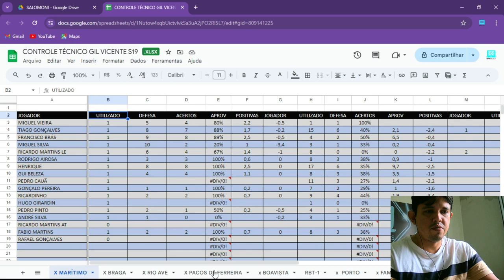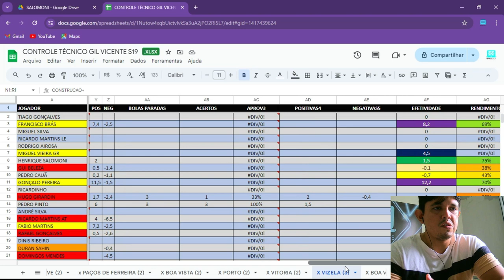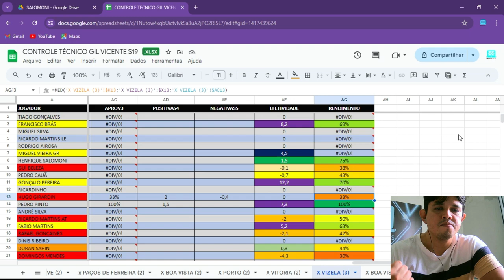LUIZ NETO - ANÁLISE TÁTICA